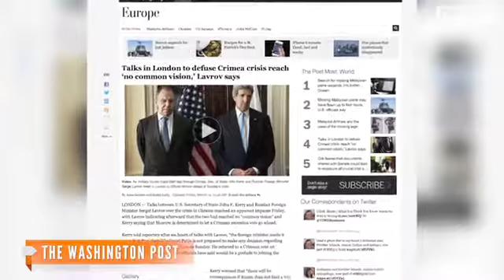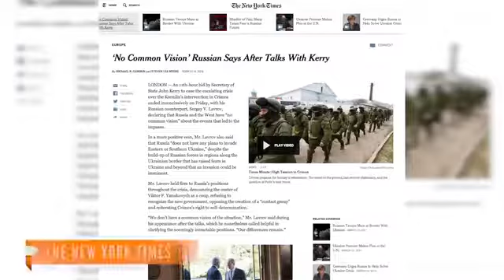Crimea Vote To Continue Amid U.S., Russia Talks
John Kerry met with Russia's foreign minister ahead of Ukraine's vote. The U.S. has warned of sanctions if Russia's military intervention persists.Video provided by Newsy